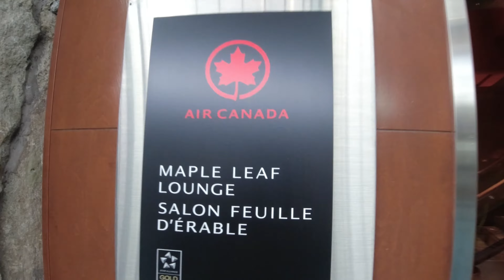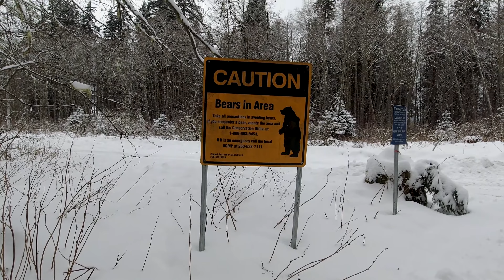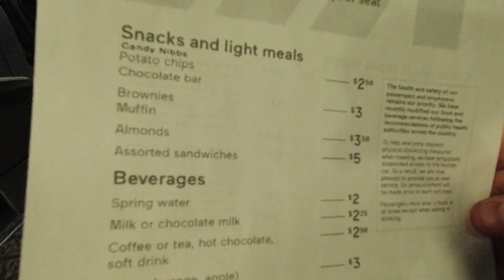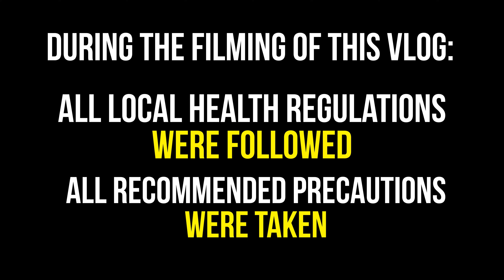I'm off to Canada's Pacific Coast! (Winter Adventures in Terrace & Kitimat, British Columbia) 🇨🇦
In early February, enticed by cheap, cheap flights, trains, ferries, and hotels, I decided to plan a trip to Canada's (usually pricey) Pacific Coast.  Wanting to begin my trip in the northwestern city of Prince Rupert, but faced with a closed airport (due to current travel restrictions), I booked a ticket to the nearby service city of Terrace, British Columbia and began to put the pieces together.

From Terrace, I planned to rent a car to check out the coastal town of Kitimat, before catching a VIA Rail train (now down to only one service per week!) to Prince Rupert.  From there, I'd travel down Canada's Pacific Coast by ferry and car over the next two weeks, eventually reaching Vancouver, then head home to Calgary.

The first day of my trip brought my from Calgary, Alberta to Vancouver, British Columbia in Air Canada Business Class, then onward to Terrace, where I spent the night before sightseeing the following day.  A short 30-minute drive brought me to Kitimat, where I checked out the Giant Spruce Tree, then headed back to Terrace to admire its many murals, before catching the evening train to Prince Rupert, which would be my first major sightseeing destination.

Vlog Number 91 | Canada | BritishColumbia Terrace Kitimat | Filmed February 2021

Hide with Me (Instrumental Version) by Ten Towers
Let Us Go Back by Tomas Skyldeberg

GET TWO WEEKS OF FREE, UNLIMITED ONLINE CREATIVE COURSES
Exclusive 14-day Premium Trial of Skillshare for Drifter Dave Viewers!

MY GEAR!
Canon Rebel SL2
RØDE - VideoMicro
DJI Mavic Mini Fly More Combo
DJI Osmo Pocket
DJI Osmo Action
Apple iPhone 7